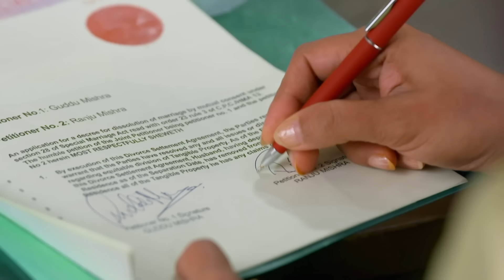Ranju Ki Betiyaan - Ranju's Daughters Episode 117 - English Subtitles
The family's challenges intensify as Ranju's daughters face critical turning points in their lives. One daughter must make a tough choice that could significantly impact her future, while another deals with emotional turmoil. The ongoing tension from Ranju's ex-husband adds to their difficulties. Despite these struggles, Ranju's unwavering support and the family's deep bond enable them to confront their issues with strength and unity, highlighting their enduring resilience.